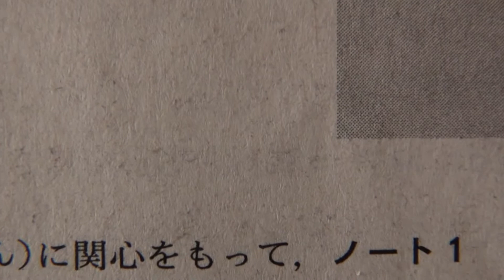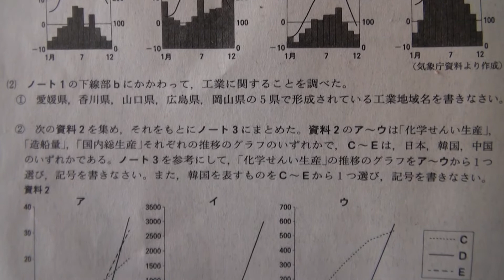【長野県 公立高校入試問題に『ゆるきゃらバリィさん』登場！】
平成２６年度の長野県公立高校入試の社会の問題に今治市のゆるきゃら「ばりぃさん」が登場していました。結局は強引にばりぃさんを引っ張り出した感はありますが、こういうキャラクターが出てくるあたり今の受験問題も変わったと感じました。